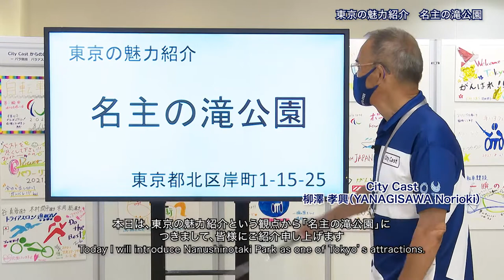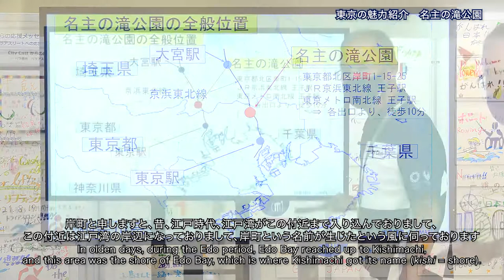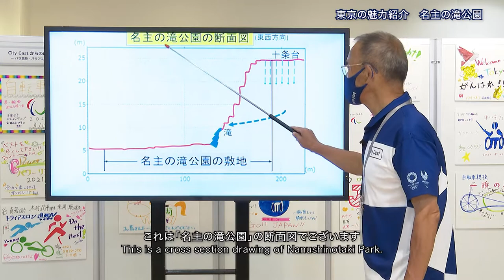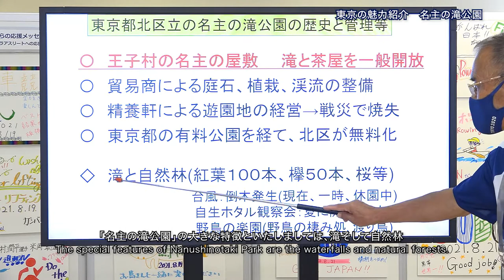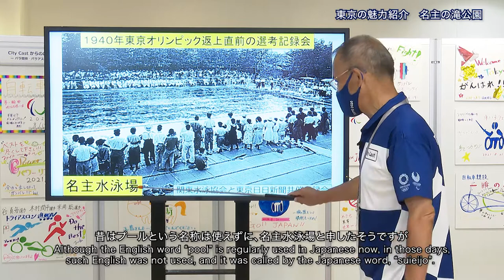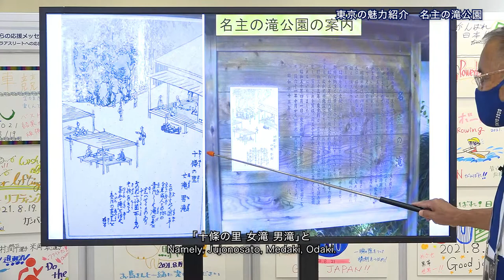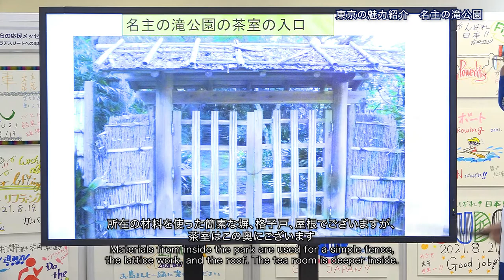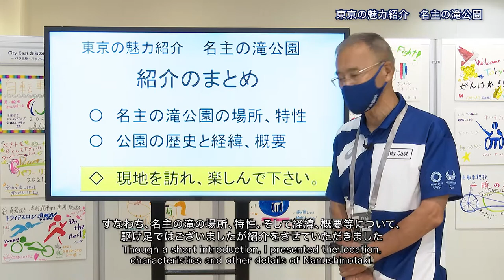東京の魅力発信プレゼンテーション「東京の魅力紹介 名主の滝公園」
本日のテーマは「東京の魅力紹介　名主の滝公園」。
シティキャストの柳澤孝興さんに発表いただきます。